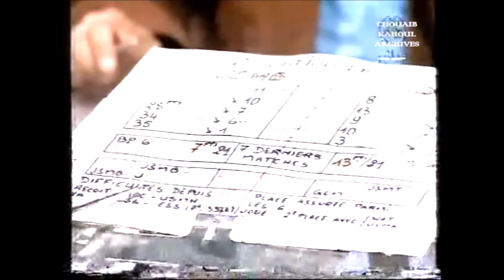من الملاعب - تقديم مباراة شباب بلوزداد وشبيبة بجاية 1999